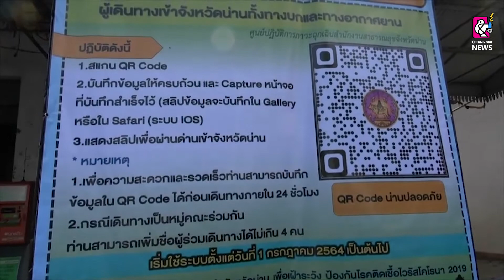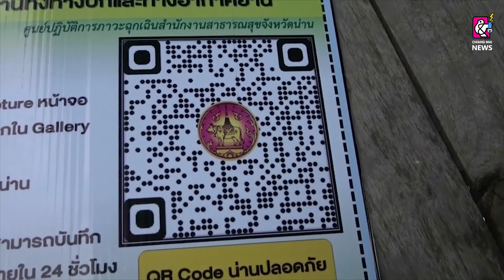จังหวัดน่าน เตรียมพร้อมเปิดระบบด่านคัดกรองผู้เดินทางเข้าพื้นที่ผ่านระบบ QR CODE “น่านปลอดภัย”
เมื่อวันที่ 25 มิถุนายน 2564 เวลา 14.40 น. ที่ด่านตรวจห้วยน้ำอุ่น ตำบลอ่ายนาไลย อำเภอเวียงสา จังหวัดน่าน นายชัยนรงค์ วงศ์ใหญ่ รองผู้ว่าราชการ จังหวัดน่าน พร้อมด้วยนายเกรียงไกร เวชอนุรักษ์ นายอำเภอเวียงสา รองนายแพทย์สาธารณสุขจังหวัดน่าน และเจ้าหน้าที่ที่เกี่ยวข้อง ได้ติดตามการเตรียมความพร้อมของการเปิดใช้ระบบด่านคัดกรองผู้เดินทางเข้าจังหวัดน่าน ผ่านระบบ QR CODE “น่านปลอดภัย” ที่ด่านตรวจห้วยน้ำอุ่น ตำบลอ่ายนาไลย อำเภอเวียงสา